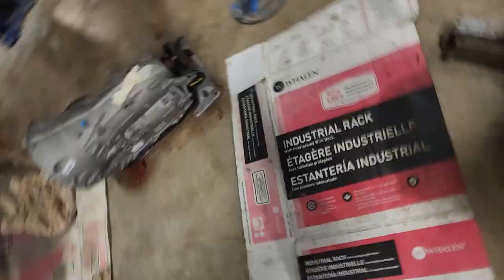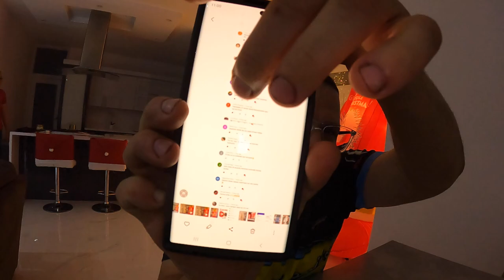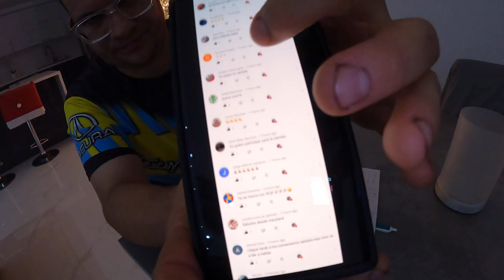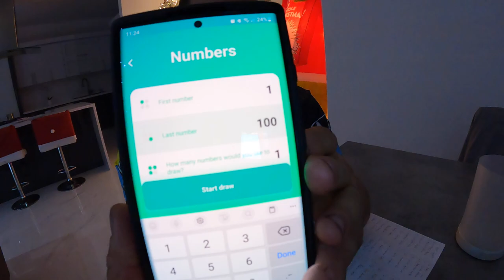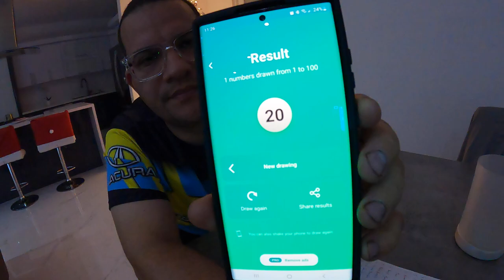Motor B58 MK5 Supra by Prestige Performance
Bueno aqui estamos bregando fuera de nuestra area de comfort con este motor b58 de Supra 2019, tambien terminamos de desmontar el Heredero para lo q sera su nueva faceta como carro de correr. Y ya hay 2 ganadores de camisas de Prestige Performance con El Heredero.